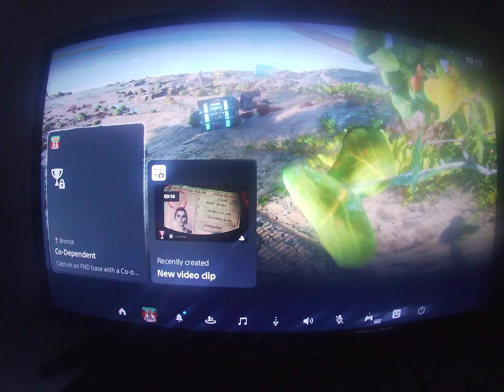FAR CRY 6 GAME PLAY